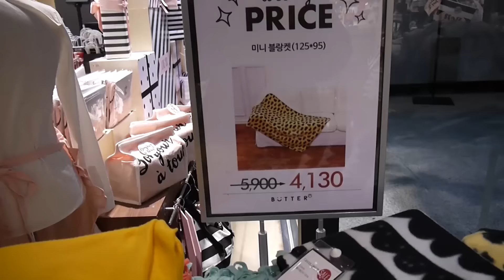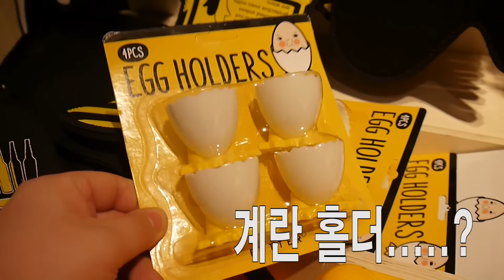[김남욱] 홍대 디자인 소품샵&버터샵 탐방! Vlog : 남욱이의 탐방기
싫어요는 ㅠㅠ 맘 아픔

남욱이의 욱기는일상 페이지